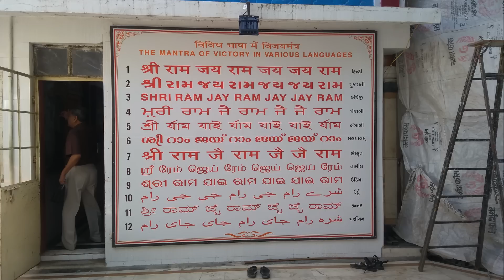બાલા હનુમાન મંદિર જામનગર || History of Bala Hanuman Temple Jamnagar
બાલા હનુમાન મંદિર જામનગર || History of Bala Hanuman Temple
Jamnagar
બાલા હનુમાન મંદિર
બાલા હનુમાન જામનગર
જામનગર જોવાલાયક સ્થળો
બાલા હનુમાન મંદિર જામનગર
History of Bala Hanuman
History of Bala Hanuman Temple
Bala Hanuman Temple Jamnagar